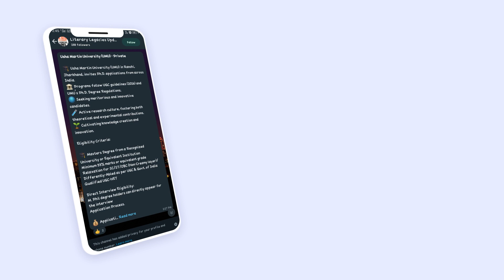WhatsApp Channel For Free Job Alerts, Exam Alerts, PhD Admissions in English Literature